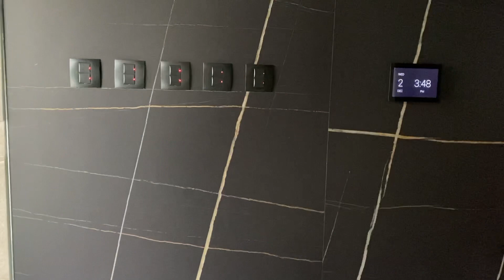DEREK RAMSAY Advanced Birthday Celebration + House Visit December 2020 | Tyn Adventures